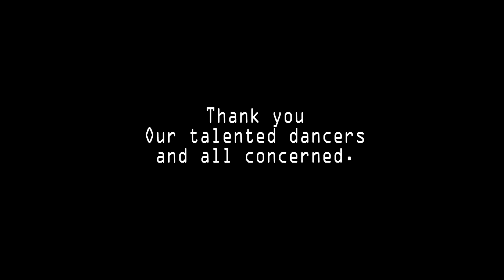Every little step-Bobby Brown (rumPUREE MV edition)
My next project shooting MV using a very popular old school music and choreography from my class. Moreover, We have special guests featuring by...
Future NYC (waving/house) doing his freestyle around Bangkok.
Drama B. (aka.DaDa) who help us waacking solo part.
Aiko & Jasmine Rumpuree's students who always join my class.
Apple,Maria & Nami from Rumpuree Faculty show their charming at the reception desk represent the studio.

Thank you all concerned who fulfill and assist us to complete this wonderful and be a memorable MV. Also thanks to Melody my student who willing and eager to do this but had an urgent case that made she miss this shooting.

This MV has made for the purpose to let us improve our dancing skills and reflect our performance.
Credit: Every little step by Bobby Brown.